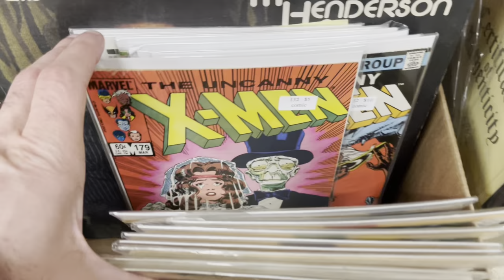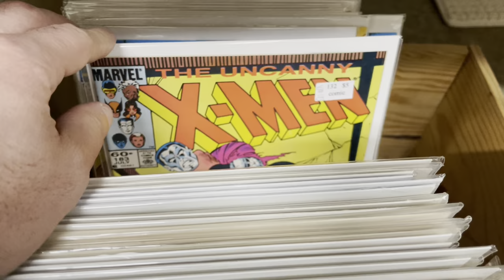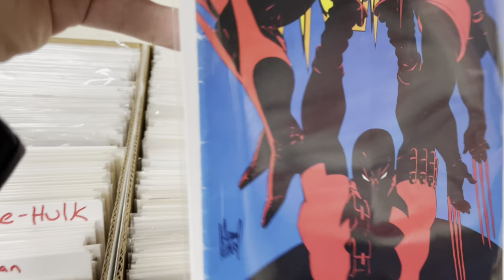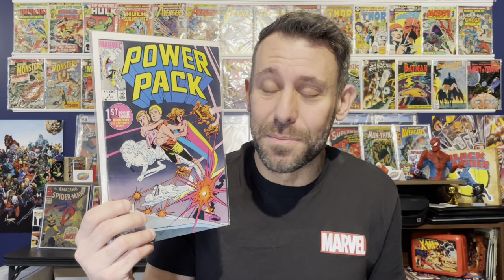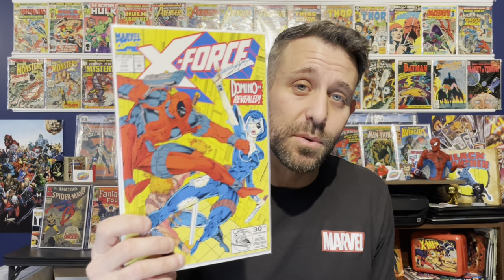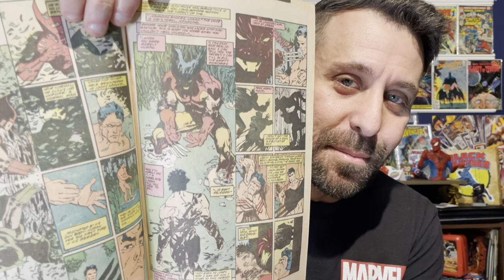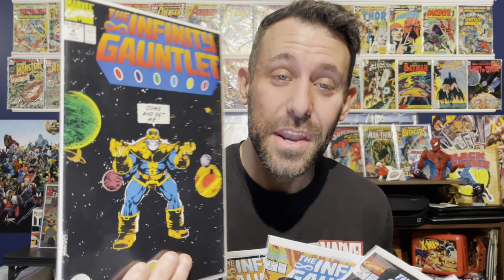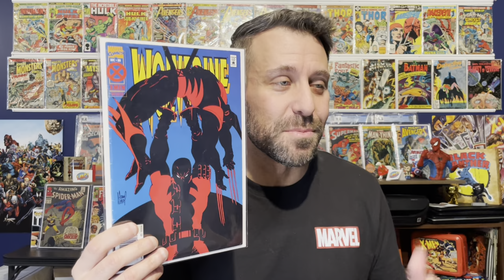I Found a New Flea Market… and it was FULL OF COMIC BOOKS!!!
During my New England travels I stumbled upon an indoor flea market I’d never been to before… and it was FULL of comic book! Check out the video to see what I found!

In New England and looking for comic cleaning and pressing from a pro?